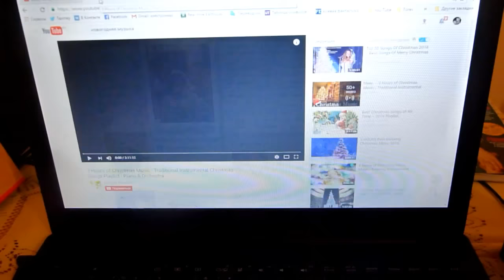НАРЯЖАЕМ КВАРТИРУ К НОВОМУ ГОДУ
В этом видео мы украшаем квартиру!!! УРА!!! Праздник к нам приходит!

Каждый уникален это музыкальный мир